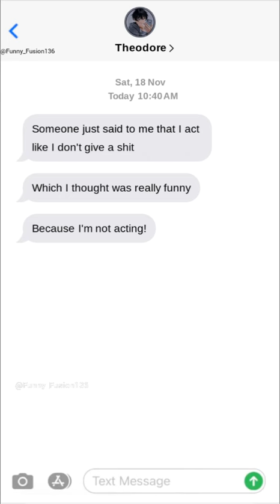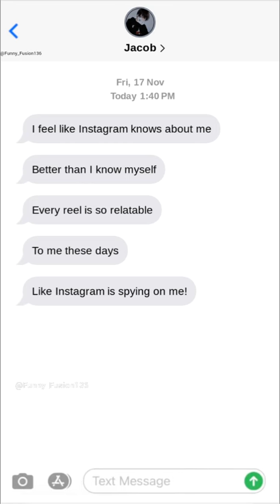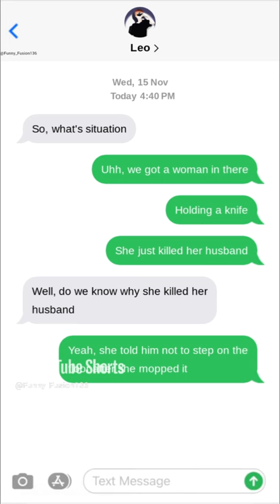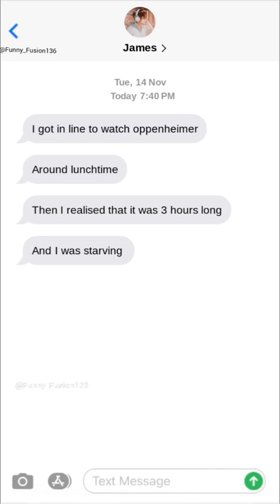FUNNY TEXT MESSAGES #11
I really hope ya'll liked this video